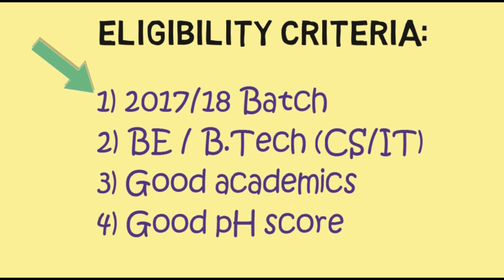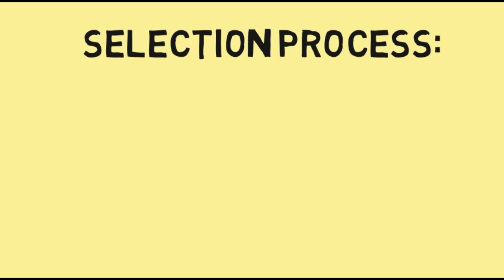BIGBASKET Campus Recruitment Procedure 2017/2018 batch ||how to prepare for BIGBASKET campus...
Welcome to technical9x

How to prepare for a BIG BASKET placement?

bigbasket.com is India’s largest online food and grocery store. With over 18,000 products and over 1000 brands in their catalog.

Are you excited about the transformative power of e-commerce in changing the landscape of grocery retail in India? Do you enjoy working with cutting-edge cloud computing technologies? Here is your opportunity to join the technical team at bigbasket.com, Bangalore’s first comprehensive online supermarket.

bigbasket.com is backed by industry veterans like Helion Venture, Ascent Capital & Zodius Capital.

Job Description:

Currently hiring for the following roles:

(Role: 1) Software Engineer - Sustenance

To provide a robust and sustainable solution to the bugs/issues in bigbasket.com applications and contribute to scaling and performance

Skills required:

Experience with SQL, RDBMS, data modeling and MySQL or Oracle
Proficient in data structure and algorithms
Experience with Linux
Python development experience is must and understanding of Django framework is an added advantage
Understanding  of JavaScript, HTML, DHTML, CSS, AJAX and JSON
Experience with Node JS development, web services, XML, REST interfaces, SaaS or e-commerce applications, and cloud platforms is a great plus
Must be able to work independently and enjoy working at a fast-paced start-up environment.
Note:

This role requires working in shifts every once in a while. A sizable additional shift allowance will be provided

(Role: 2)  SDET (Software Development Engineer Test)

Innovate, design, and develop test automation frameworks for web applications, mobile applications, and web services.
Experience with Automation testing is a must(Selenium/Appium/Rest Assured).
Experience with programming in languages such as Java, Python/JavaScript a great plus
Experience with SQL and MySQL a great plus
Good to have performance testing knowledge with tools like Jmeter
Plan and execute test cases, test design, test coverage, and test approach.
Develop effective test cases that follow the automation design put in place.
Create and maintain libraries and object repositories for the Automation Framework
Develop and run manual tests for areas where automated tests are not practical
Must have excellent communication (verbal & written), interpersonal and problem-solving skills
Schedule of Events:
(Role: 1) Software Engineer - Sustenance                       - 26 October
(Role: 2) SDET (Software Development Engineer Test) - 27 October.